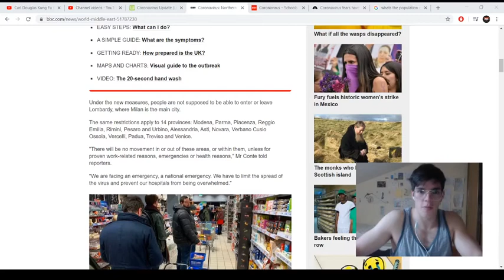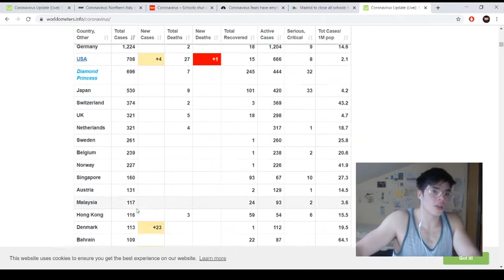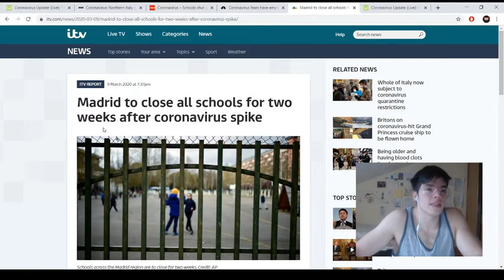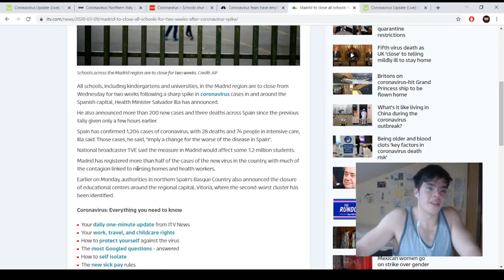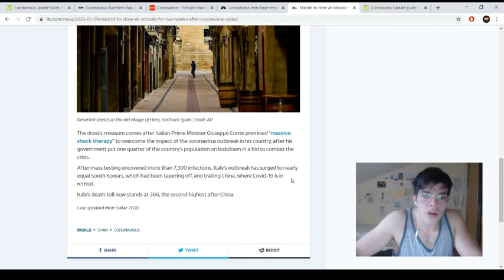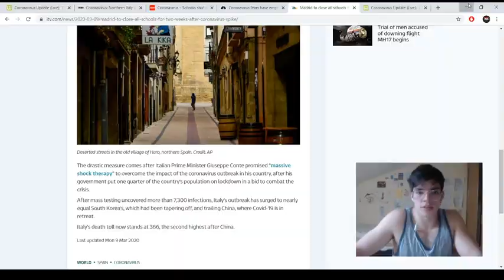Well its here... City of Madrid CLOSES SCHOOLS for 2 weeks.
My recommendation is to brace for impact, mentally and physically. Seems were going to have to deal with this for quite a while.

Stay safe yall. Correction, it hasn't gotten me, its just here.